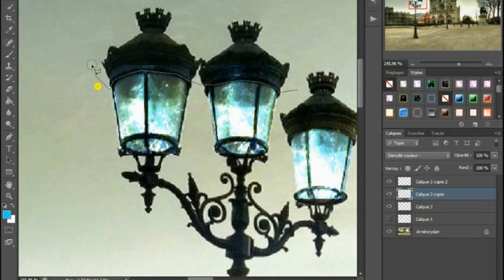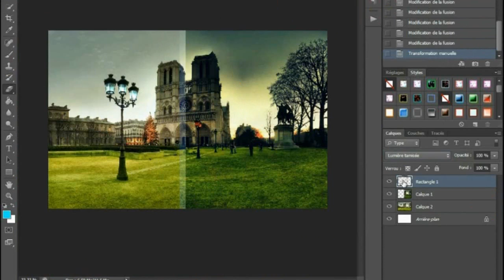Paris (photoshop) I Hyper Pro Art